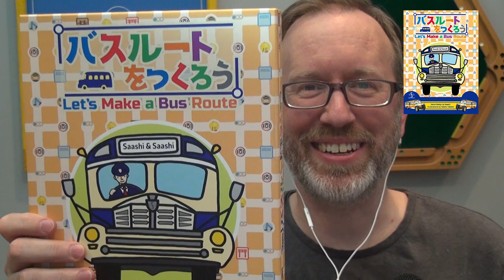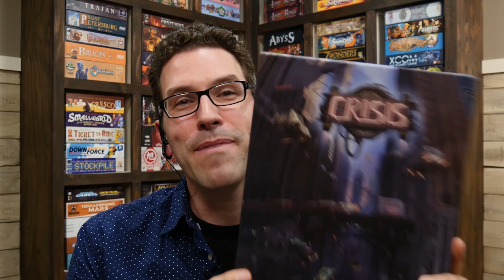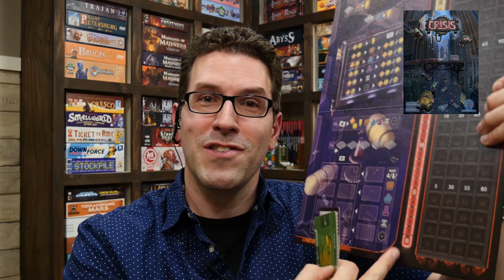The BoardGameGeek Show – 7 June 2018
Join Scott Alden, Steph Hodge, Rodney Smith, Eric Martin, and Lincoln Damerst for The BoardGameGeek Show for 7 June 2018. Topics discussed:

00:22 Introductions
00:49 BGG.Spring round-up
03:06 BGG.Spring "Spring Cleaning" charity sale for Café Momentum
06:50 BGG's Origins Game Fair coverage begins June 13, 2018
08:13 Steph Hodge joins the BoardGameGeek team!
09:14 Let's Make a Bus Route - Saashi - Saashi & Saashi
10:01 Dragon's Breath - Lena & Günter Burkhardt - HABA
10:50 Die Quacksalber von Quedlinburg - Wolfgang Warsch - Schmidt Spiele
13:45 Cahoots - Jay Treat - Mayday Games
14:45 Facecards - Leo Colovini - Ravensburger
16:10 Emojito - Urtis Šulinskas - Desyllas Games
18:12 Narabi - Daniel Fehr - Lifestyle Boardgames
21:55 Rajas of the Ganges - Inka Brand, Markus Brand - HUCH!
24:58 Heaven and Ale - Michael Kiesling, Andreas Schmidt- eggertspiele
25:52 Crisis - Pantelis Bouboulis, Sotirios Tsantilas - LudiCreations
30:45 News of a Ginkgopolis reprint?
32:11 Cosmic Encounter 42nd Anniversary Edition
33:05 Kickstarter news: Villagers
34:00 Episode goodbyes